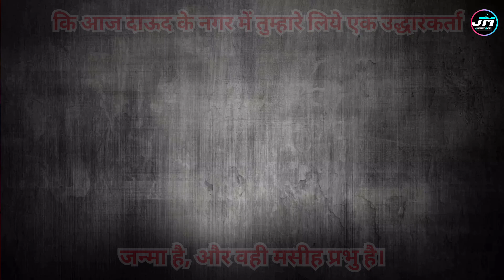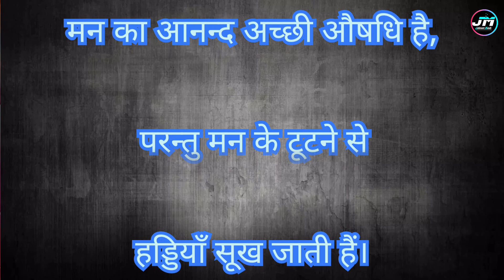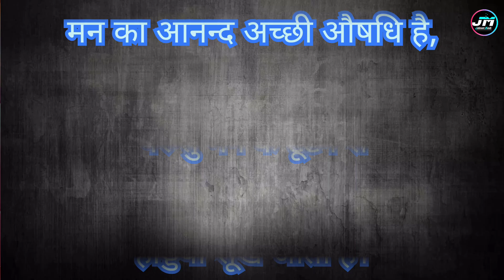MERRY CHRISTMAS 🌲🎄🎁 [आप सब को ढेर सारा प्यार यीशु मसीह के नाम में] JOHNSON MASIH. 2022 DECEMBER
प्रभु यीशु मसीह आप सब को बहुत आशीष दे, आपने अपना टाइम निकालकर इस वीडियो को देखा, और ऐसी हमारी और वीडियो आप देखते रहे।  LIKE कीजिए। और SHARE कीजिए। क्योंकि परमेश्वर का वचन दूर-दूर तक पहुंचने पाए, और  उन लोगों तक पहुंचने पाए जहां  अभी तक नहीं पहुंचा।

और इसका तुम्हारे लिये यह चिन्ह है, कि तुम एक बालक को कपड़े में लिपटा हुआ और चरनी में पड़ा पाओगे!🎄🌲

TOPIC.  :  MERRY CHRISTMAS
EDITING: JOHNSON MASIH
VIDEO.  :  PRINCE MASIH
POSTER:  PRINCE MASIH
LABLE.  : JOHNSON MASIH

                 God Bless You All Of You
                        Johnson Masih
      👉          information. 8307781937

             THANKS BY🙏 PASTOR ANOOP.